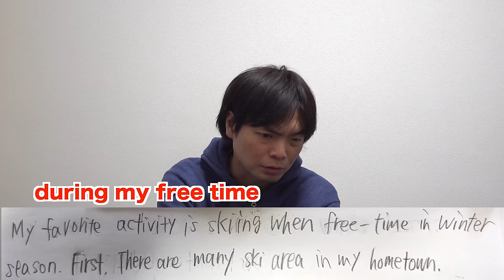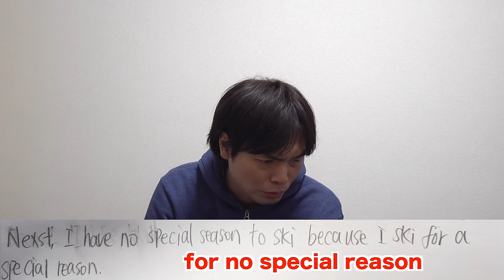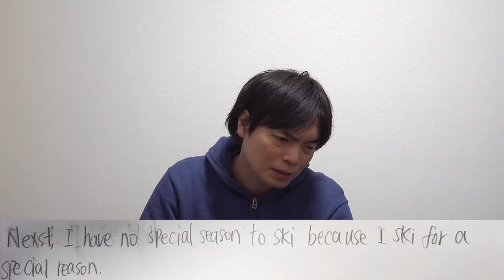東北大を目指す４浪の共通テスト結果と英作文添削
‹出演者情報›
もりてつ
発音指導士